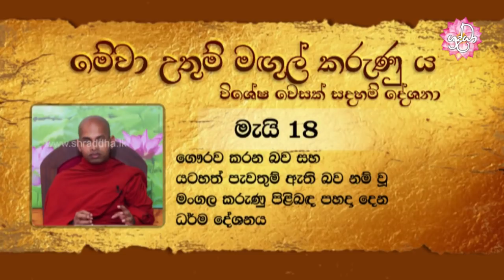ගෞරව කරන බව සහ යටහත් පැවතුම් ඇති බව | විශේෂ වෙසක් සදහම් දේශනා 15 | Shraddha TV